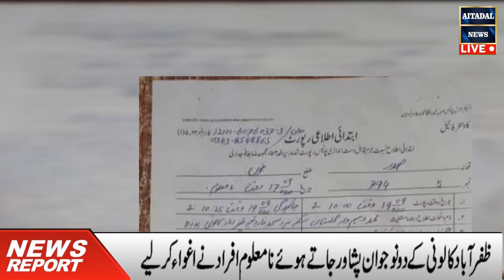DIKhan News Bulletin,Aitadal News,August 20-09- 2020،ڈیرہ اسماعیل خان کی اہم خبریں اعتدال نیوز بلٹن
DIKhan News Bulletin,Aitadal News,August 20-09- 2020،
ڈیرہ اسماعیل خان کی اہم خبریں اعتدال نیوز بلٹن